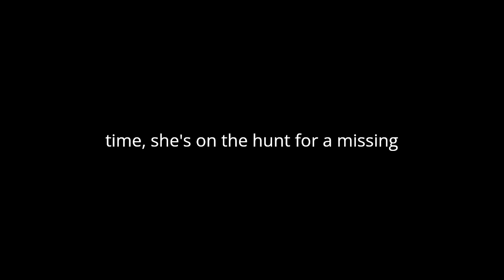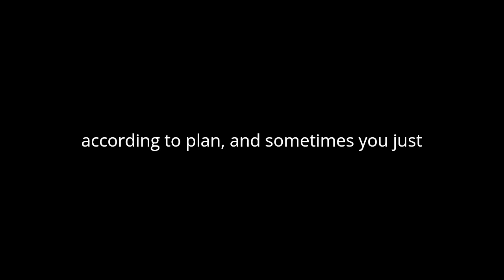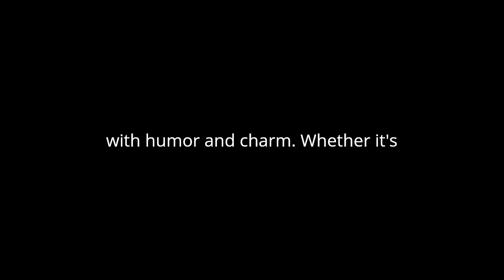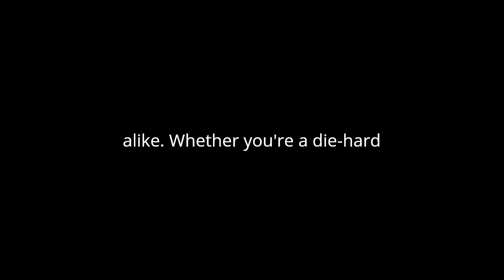"Plum Lucky (Stephanie Plum, #13.5)" By Janet Evanovich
"Plum Lucky" by Janet Evanovich is a novella nestled within the Stephanie Plum series, offering readers a delightful romp through the adventures of the iconic bounty hunter. Despite its brevity, Evanovich manages to infuse the narrative with her signature blend of humor, suspense, and quirky characters.
The story kicks off with Stephanie Plum, our intrepid protagonist, finding herself in yet another ludicrous predicament. This time, she's on the hunt for a missing casket, a task that leads her into the realm of the supernatural. Evanovich deftly blends elements of comedy and mystery as Stephanie navigates the absurdities of her situation, from wrestling with a boa constrictor to dodging bullets in pursuit of her bounty.
One of the strengths of "Plum Lucky" lies in Evanovich's ability to create vivid and memorable characters. From the lovable Lula to the enigmatic Diesel, each character adds depth and dimension to the story, elevating it beyond mere slapstick comedy. Even the supporting cast, such as Stephanie's eccentric grandmother, Grandma Mazur, and her trusty sidekick, Ranger, contribute to the richness of the narrative.
At its core, "Plum Lucky" is a story about luck—or lack thereof. Stephanie's misadventures serve as a reminder that life doesn't always go according to plan, and sometimes you just have to roll with the punches. This theme is epitomized by Diesel, whose mysterious powers seem to defy the conventional rules of luck and probability. His presence injects an element of the supernatural into the story, adding an extra layer of intrigue to Stephanie's escapades.
Evanovich's prose is fast-paced and peppered with witty one-liners, keeping readers engaged from start to finish. Her dialogue crackles with energy, capturing the idiosyncrasies of her characters and infusing the narrative with humor and charm. Whether it's Stephanie's banter with Lula or her flirtatious exchanges with Diesel, the dialogue feels natural and authentic, adding to the overall enjoyment of the story.
Despite its lighthearted tone, "Plum Lucky" isn't afraid to tackle more serious themes. Beneath the humor and hijinks, there's a poignant exploration of friendship, loyalty, and the importance of family. Stephanie's relationships with her friends and loved ones are tested as she grapples with the challenges thrown her way, highlighting the resilience of the human spirit in the face of adversity.
Ultimately, "Plum Lucky" is a delightful addition to the Stephanie Plum series, offering fans a tantalizing taste of adventure and intrigue. Evanovich's sharp wit and vivid imagination shine through in every page, making it a must-read for both longtime fans and newcomers alike. Whether you're a die-hard fan of the series or simply looking for a fun and entertaining read, "Plum Lucky" is sure to leave you smiling long after you've turned the final page.